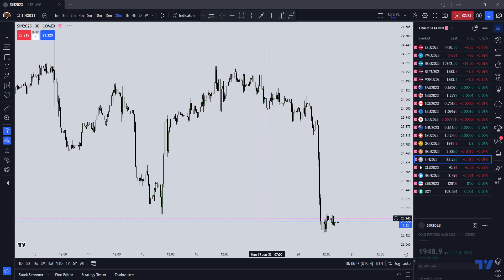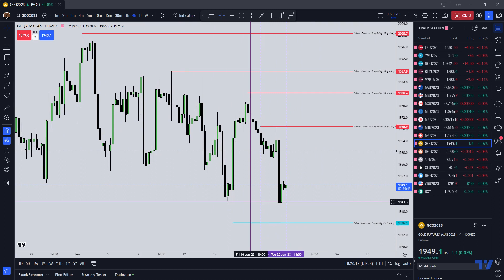Markets to Watch for Asia | June 20, 2023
In this video idea, I recap the markets that I am looking for the Asian ICT Silver Bullet Model, from 20:00 - 21:00. In essence, I'm looking at the metals and crude.

Topstep Refer-a-Friend